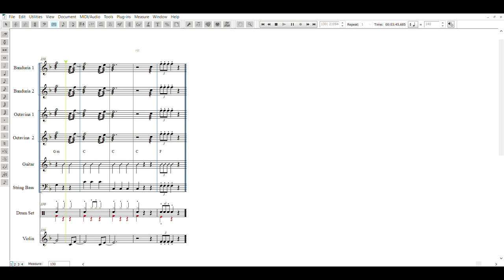Pasilyo - SunKissed Lola (Finale Software Playback)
arranged for rondalla by: Marco Polo C. Ignacio